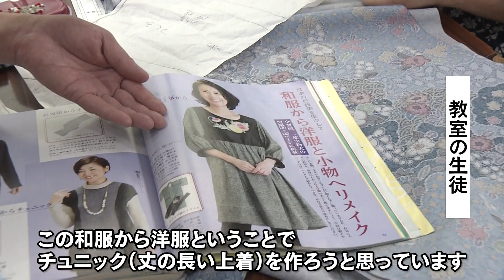昔の着物がドレスに！名工の技 2023年6月6日放送